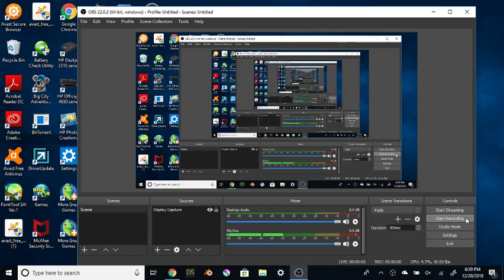This will be the greatest MEME ever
This took me like 5 minutes